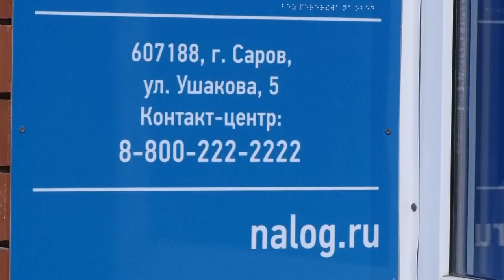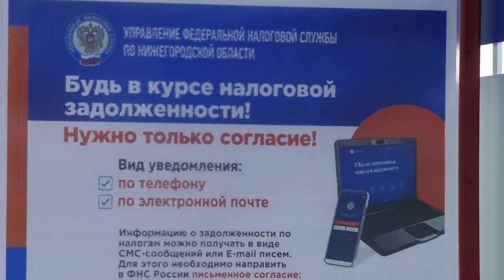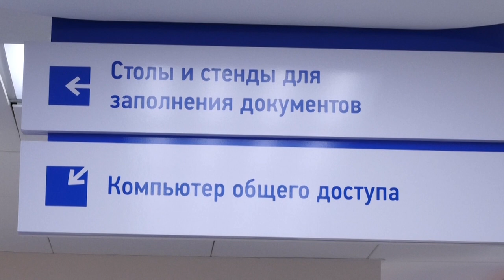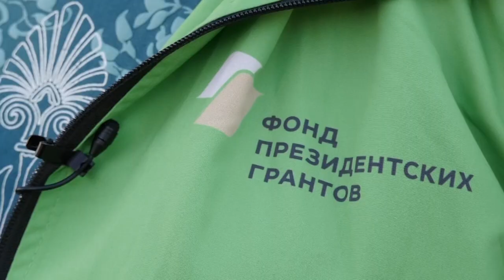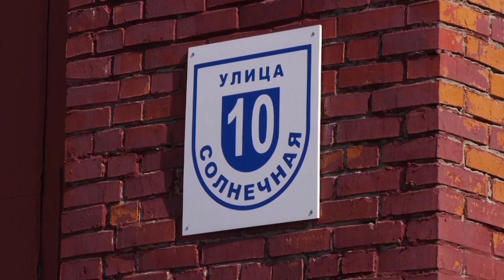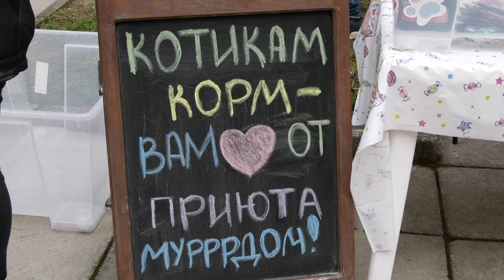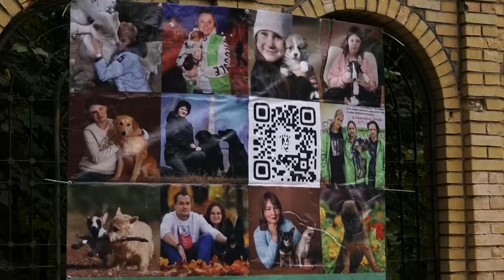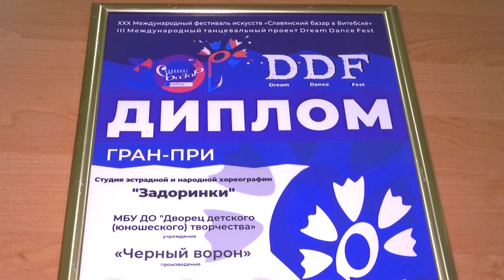Новости Сарова. Итоги недели 18.09. – 22.09.